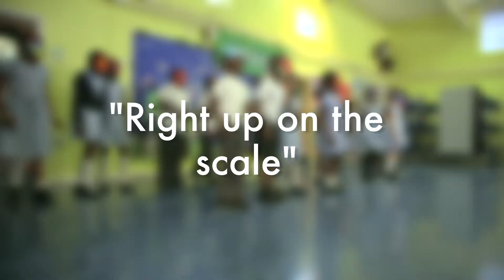Investing in Childrens Futures